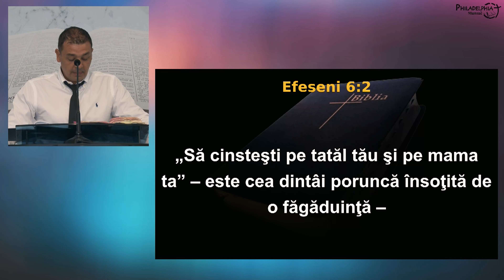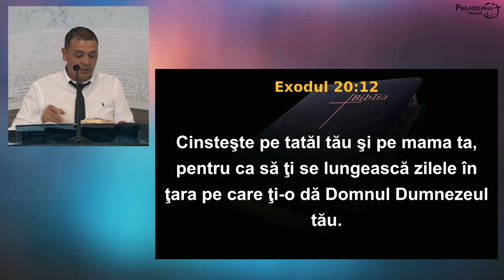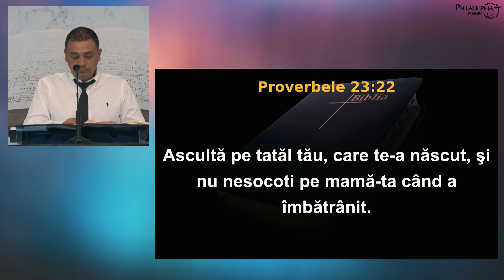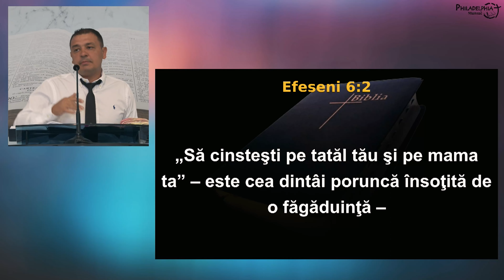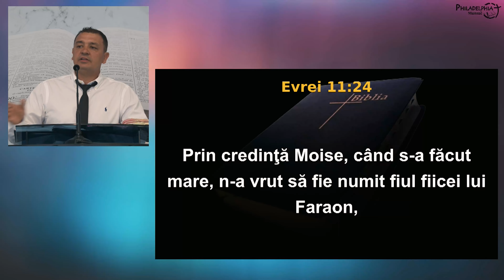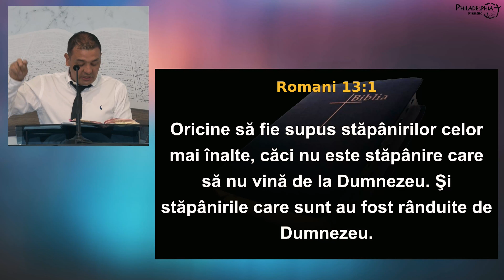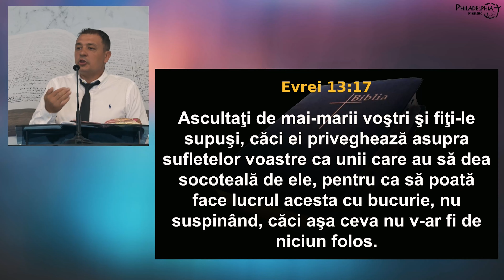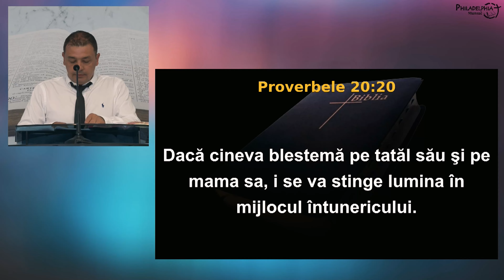Cătălin Vintea || Secretul fericirii